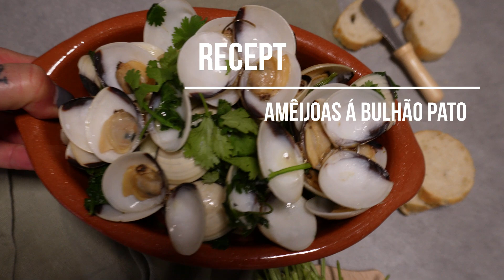Recept Amêijoas á Bulhão Pato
Recept Amêijoas á Bulhão Pato is een traditioneel recept van de portugese keuken. Als je op vakantie bent in portugal dan moet je dit proberen. Het is bedoeld als tussendoortjes de lunch of om als voorgerecht te serveren. Deze Portugese specialiteit smaakt overheerlijk en is ook heel makkelijk om thuis te bereiden. In ongeveer 15 minuten kun je dit klaar maken als je de juiste ingrediënten hebt.
Ingrediënten voor 2 personen:
1 kg Venusschelpjes
Olijfolie
5 teentjes knoflook
100 ml witte wijn
Grof zout
1 bosje koriander
1 citroen
Wil je het hele recept nog eens nalezen? ▶ Printable recipe, tips, and instructions